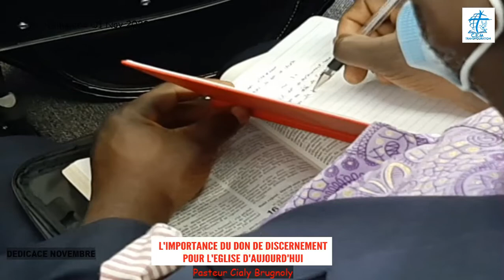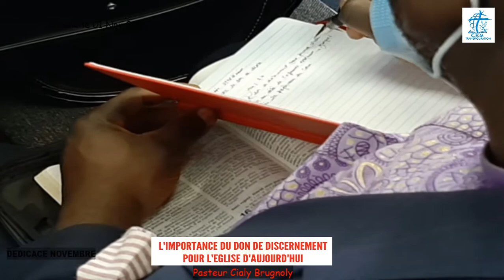L'IMPORTANCE DU DON DE DISCERNEMENT POUR L'EGLISE D'AUJOURD'HUI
La Communauté Évangélique Montagne de TRANSFIGURATION en sigle CEMT, est une organisation chrétienne qui propage la bonne nouvelle de Jésus Christ basée sur la gloire de Dieu qui se traduit par la GLOIRE, la PUISSANCE, la RICHESSE, la SAGESSE, la FORCE, l'HONNEUR et la LOUANGE par le Saint Esprit (2 Corinthiens 3:18).
CEMT CANADA, est une des extensions de l'assemblée centrale située à Kinshasa en République Démocratique du Congo.
Notre mission est d'être placé au cœur de la société humaine afin de résoudre ses diverses problèmes et essentiellement celui du péché; cela en annonçant l'évangile de Jésus Christ mort et ressuscité pour le salut de l'humanité.

Nous sommes situé au 1040 rue Saint Louis à Gatineau, Québéc, J8T 2S4 au Canada,

Voici nos programmes des cultes:
MERCREDI 18h30’ – 20h00’ : Culte d’enseignements
VENDREDI 23h53’ – 00h50’ : réunion de prière sur Zoom
DIMANCHE 10H00’ – 12H30 ‘ : Culte de Transfiguration